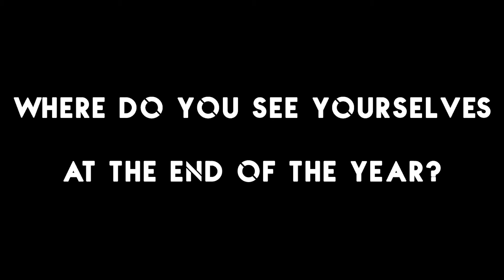Garageband Interviews with "The Felonies"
We interviewed Irish Band, The Felonies, about a range of subjects from how they got their name, to what animal should be president if the animal kingdom rose up.
The Felonies Interview - Shot and edited by Aaron Jones, Matthew Lynam, Michael McLaughlin. and Ben Leka.
MMA1, CM132, Group 2, Team E